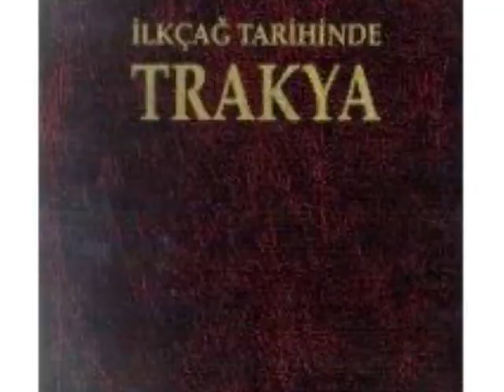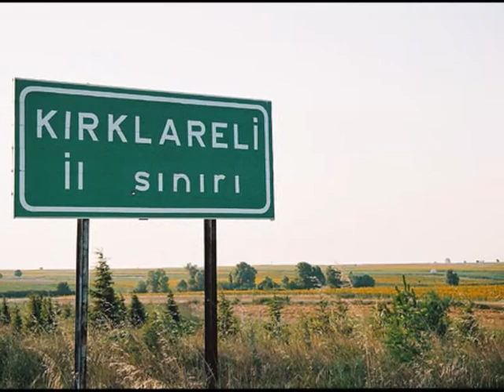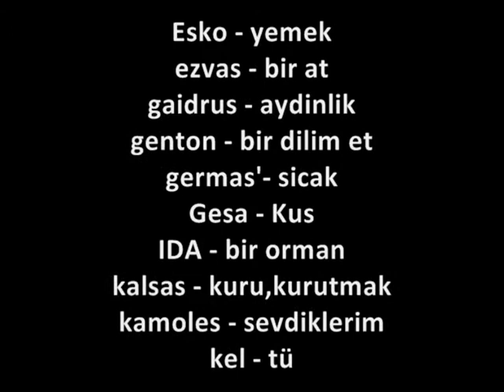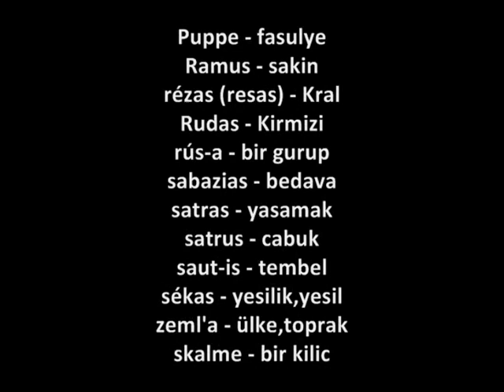Trakya (Thraki) Kültürü yöresi eski köken Dili Trakca